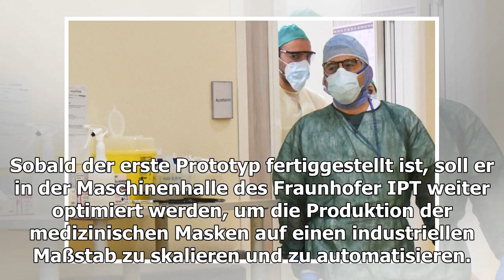50.000 medizinische Masken pro Tag: Unternehmen bauen neue Anlagen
Medizinischer Mund-Nasen-Schutz (MNS-Masken) kann infektiöse Tröpfchen abfangen, die beim Sprechen, Husten oder Niesen ausgestoßen werden. Eventuell können so andere Personen vor ...